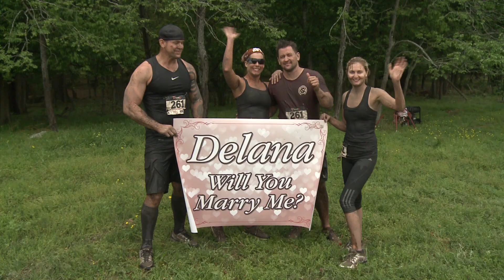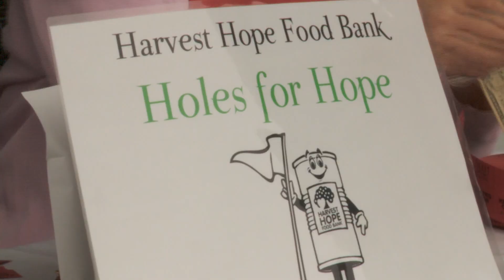2013-05-03 This is Home 10 RAW